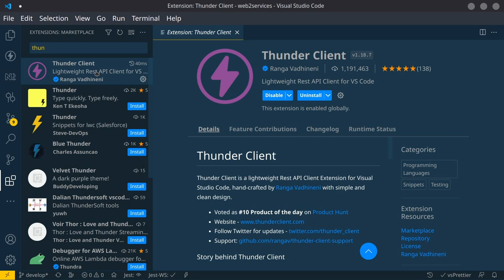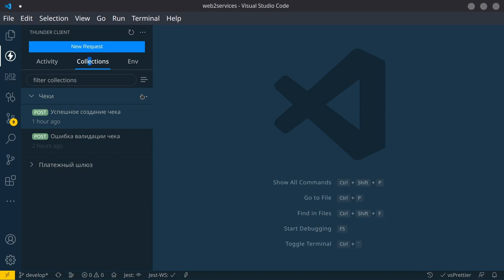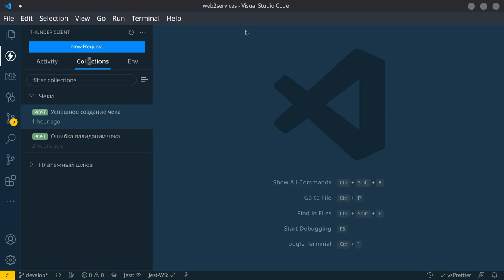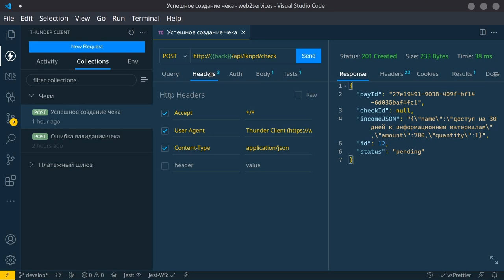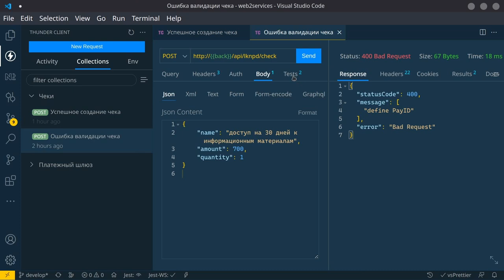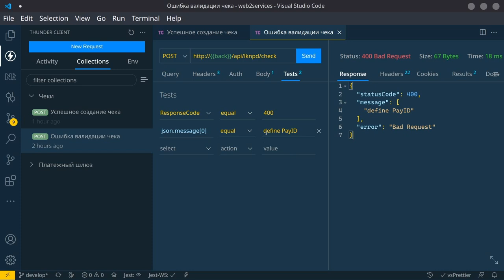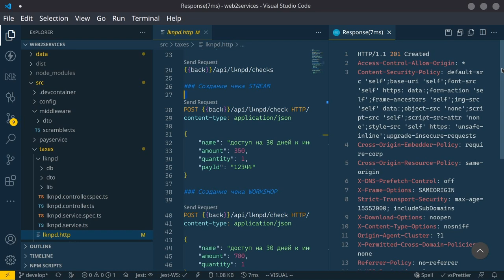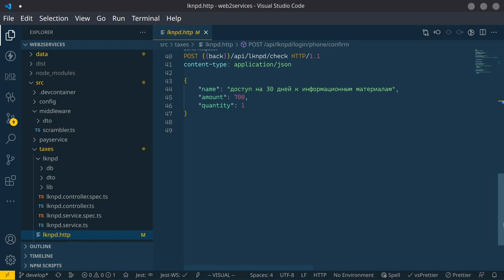Лучшие REST клиенты в VSCode